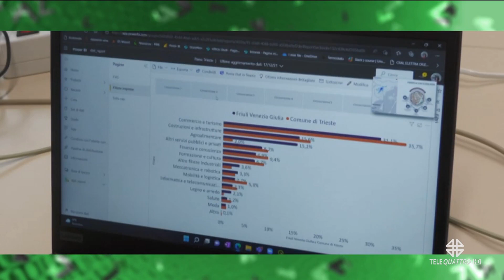PRODUZIONI TELEQUATTRO | 13/01/2023